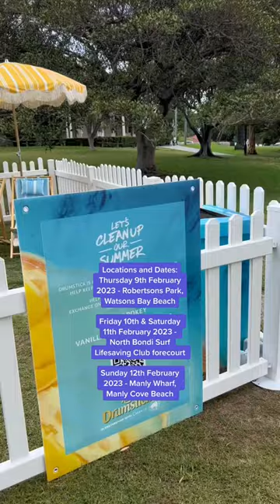Drumstick and Clean Up Australia team up!